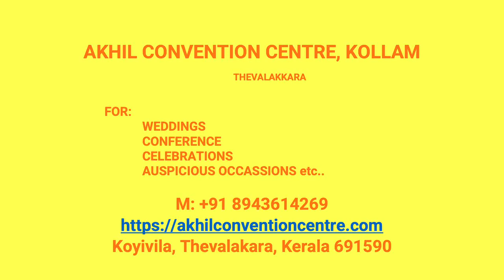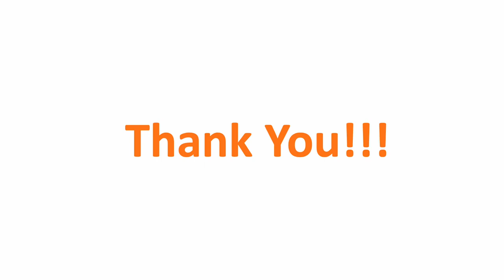Kalyana Mandapam Panickerkadavu Kollam